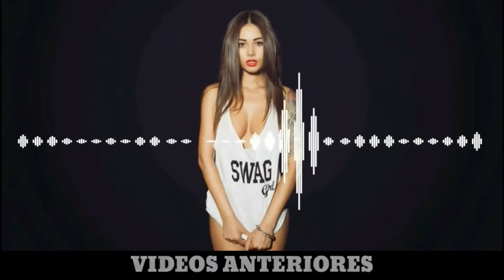TOP 50 Música Dubstep de Junio 2018 (con sus nombres) Parte 3